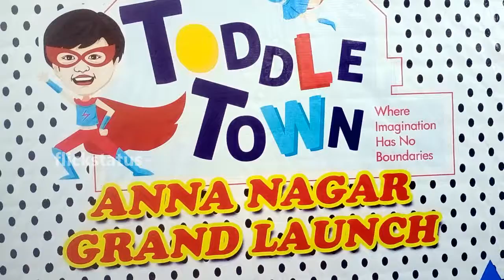Toddle Town (Kids Fun Play Area) Launch at Annanagar East Chennai